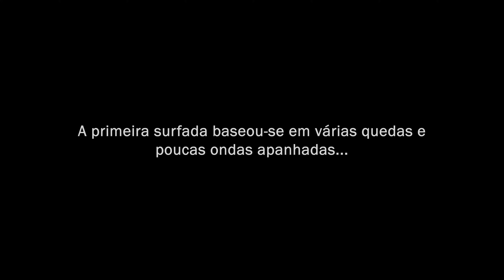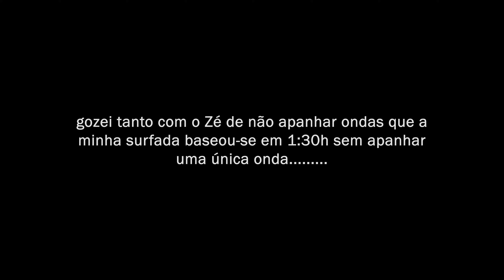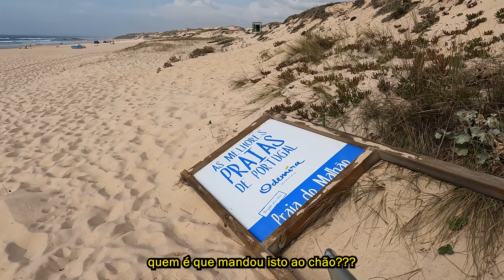SURF TRIP NA COSTA VICENTINA